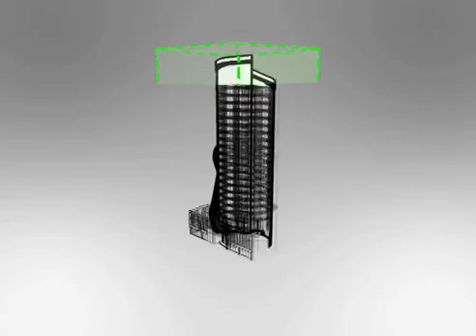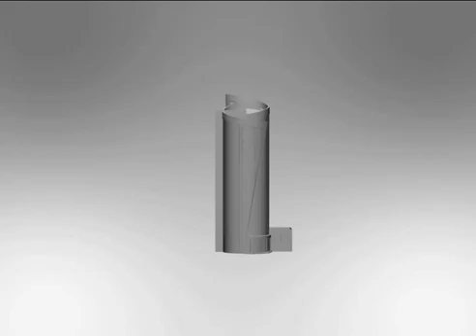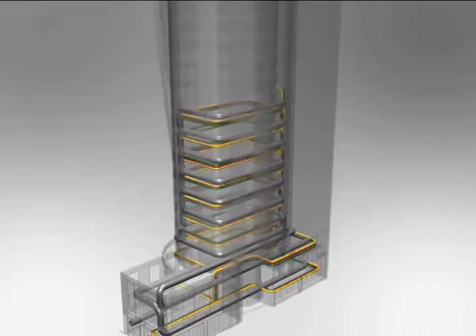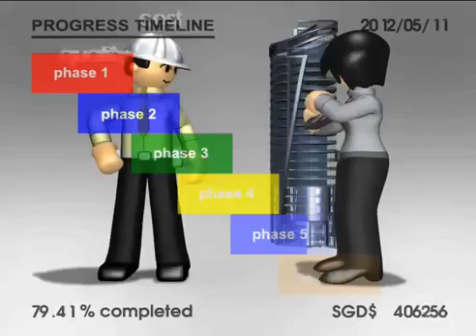The Six Professionals in the Construction Value Chain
This animation video gives you a quick overview of how the roles and responsibilities of each of the six main professionals in the construction value chain interact and come together to construct a building from blue-print to reality. The main tasks of each of these professionals will be explained in a simple yet comprehensive manner. The six professionals are: Architect, Civil and Structural Engineer, Mechanical and Electrical Engineer, Project Manager, Quantity Surveyor and Facility Manager.